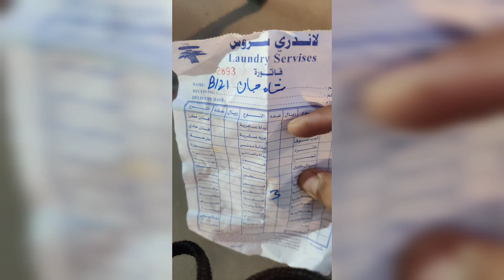Baba ji madiny ma tanha nikal gy|| باباجی مدینے میں گم گئے؟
Description:-
Here in this video i am gonna help an old Kashmiri man who came to Masjid nabawwi and forget his way to the hotel, he was disable and even unable to speak properly.
Here above video i am going to tell the precautionary measures if you are going to bring any old age person of your family to Makkah or Madina.
You have to be very careful about them and do not forget to give them your hotel card. Do not let them go to roam around alone near to Makkah or masjid Nabawwi.